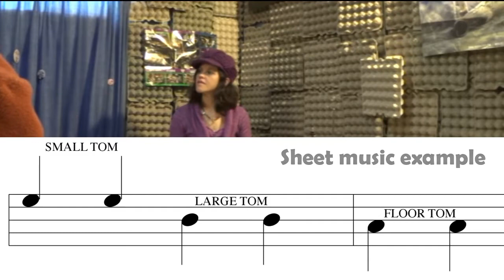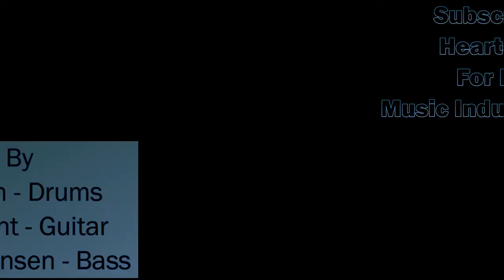Greg Watson - An Inspirational Drummer Part1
Hi I am Mijaelle Dewart and this is a video interview I did with Greg Watson. He is a talented drummer who has been involved in various bands and is currently in three bands! He is a dedicated and kind-hearted guy who follows his passion in all areas of his life! You may recognize him from the Surgesound video (Stage Set up with Surgesound). This is a three part series so be sure to check them out!

In this video we chat about
1. Where Greg studied
2. The hardest and best part of learning to play the drums
3. A polyrhythm demonstration
4. Greg’s greatest personal challenge has been dealing with a nerve disorder called Charcot-Marie-Tooth Disease and he shares about how it has made him stronger.
5. Advice for those starting to play the drums
6. The guys from the band help me learn my first drum pattern!
7. Drum kit make-up and sheet music